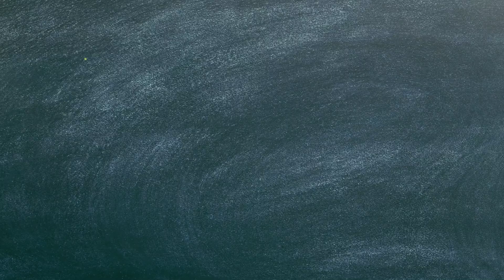Añadir alumnado Google Classroom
Formación IES Luis de Góngora